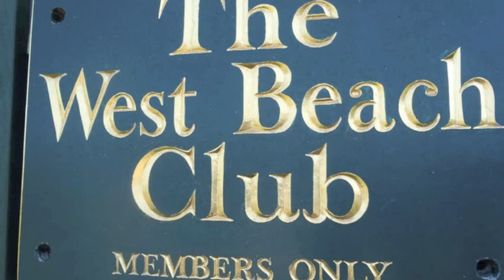hyannis port memories